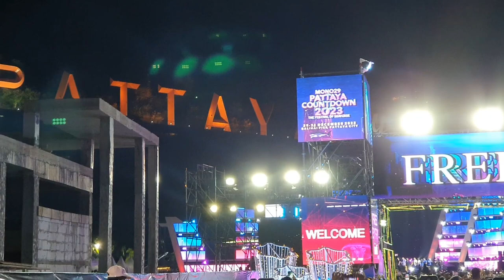파타야 카운트다운 2023(Pattaya Countdown 2023)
발리하이선차장 공연장